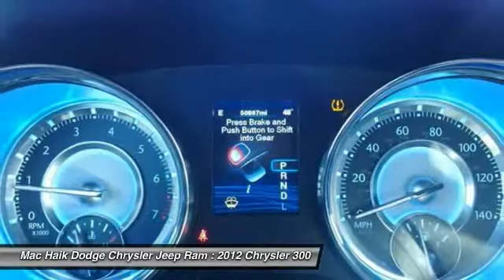2012 Chrysler 300 Temple TX B308166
2012 Chrysler 300 Limited - $19933

5255 I H 35 South

Room for all riders. A real treat to drive. Creampuff! This attractive 2012 Chrysler 300 is not going to disappoint. There you have it, short and sweet! Chrysler Certified Pre-Owned means you not only get the reassurance of a 3Mo/3,000Mile Maximum Care Limited Warranty, but also up to a 7-Year/100,000-Mile Powertrain Limited Warranty, a 125-point inspection/reconditioning, 24/7 roadside assistance, rental car benefits, and a complete CARFAX vehicle history report. Chrysler has established itself as a name associated with quality. This Chrysler 300 will get you where you need to go for many years to come. It is nicely equipped. Mac Haik Dodge is conveniently located close to Georgetown, Round Rock, Pflugerville, Hutto, Taylor, Temple, Belton, Fort Hood, and surrounding areas.